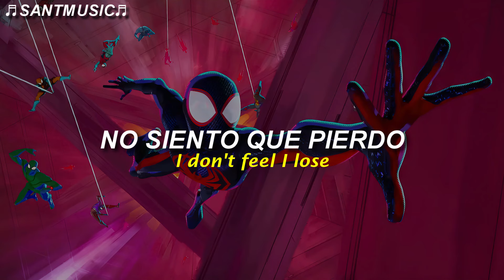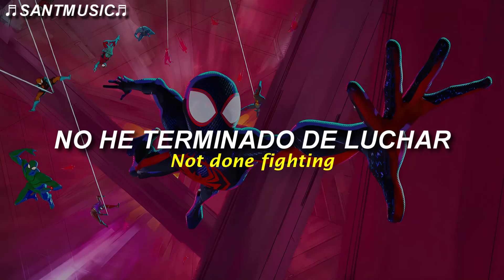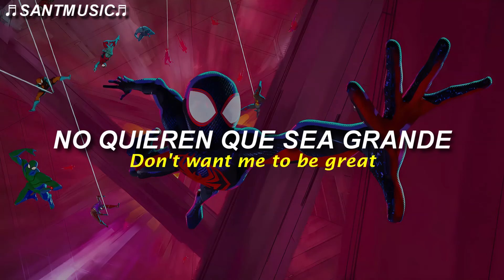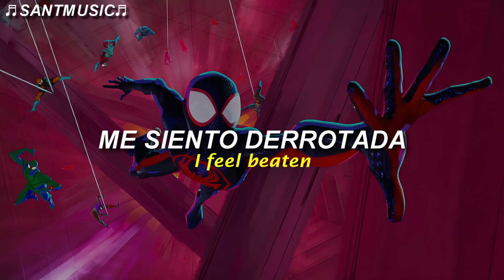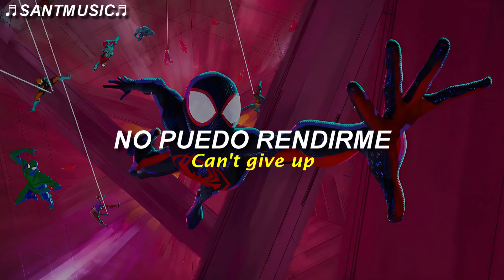Metro Boomin - Am I Dreaming | Spider-Man: Across the Spider-Verse (Soundtrack) // Sub Español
Metro Boomin, A$AP Rocky, Roisee - Am I Dreaming
Enlace al video de la canción original:

🔻 [Lyrics]
[Chorus]
Not done fighting, I don't feel I lose

[Verse 1]
Uh (No way), wakin' up, feelin' like the thankful one
Count up my 1's, lacin' up my favorite ones
Kiss my mama on the forehead, 'forе I get the code rеd
'Cause I was born, bred to go in, toast red
And swing by four-ten, beef patty, cornbread
For nickname, it's the king that do the mostest
They want things them folks did or folks get
My rich friends and my broke friends co-exist
They love to mix 'em, we know what it is

[Chorus]
Not done fightin' (No way), I don't fear I lose
I'm still fighting (No way), I don't fear I've lost
Got me feelin' (No way), like it's all too much

[Verse 2]
Thank my Lord, Mom, I'm afraid of gettin' to fail
I'm bruised (No way), who's really bad?
I choose me now, or else it's going bad
Now, now, mmm, who had my back, baby?
You don't know no love, always will win

[Chorus]
Not done fightin' (No way, fightin'), I don't fear I lose (Fear I)
Am I dreamin' (Dreamin'), is there more like us? (More like)
Got me feeling (No way, feelin'), like it's all too much
I feel beaten (Beaten), but I can't give up (Can't give)